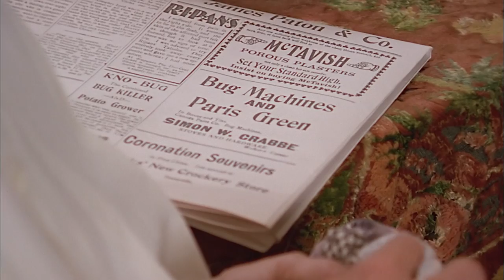Gazebo TV: Marilla's Love Story